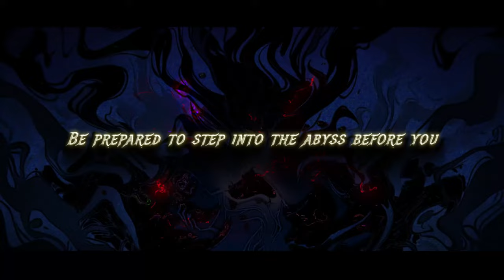Shadow of the Depth - Official Early Access Release Date Announcement Trailer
Shadow of the Depth is a top-down action rogue-like game developed by ChillyRoom. Players will explore a hand-drawn world with randomly generated levels and 5 distinct character classes. From a ranged attacker, a master of sorcery, and everything in between, players must venture into the depths providing adventure and a challenge to overcome. Shadow of the Depth is launching on April 23 for PC via Steam Early Access.